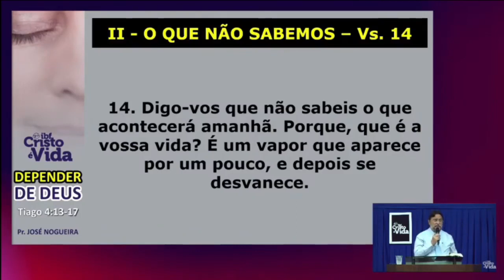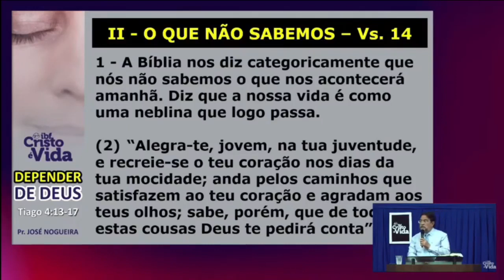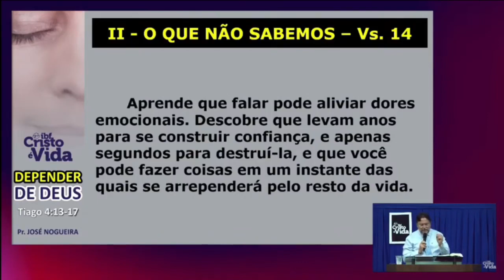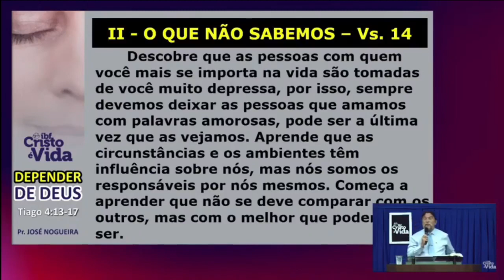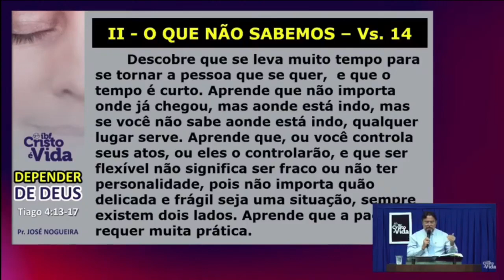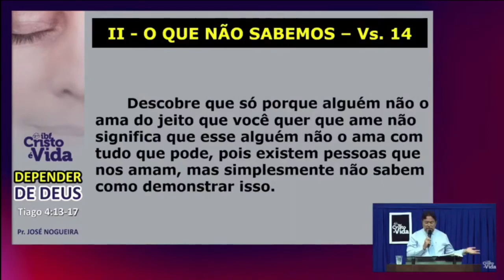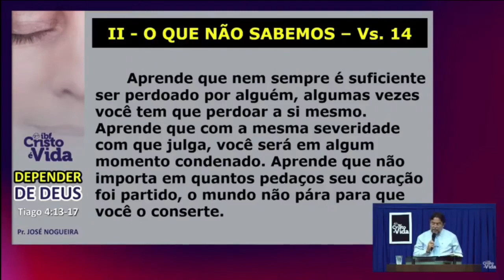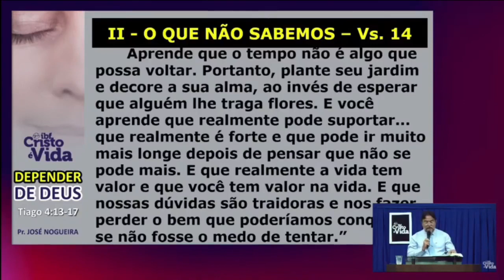UM DIA VOCÊ APRENDE - DEPENDER DE DEUS - PR. JOSÉ NOGUEIRA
Nossa Semana

DOMINGO
09h - ESCOLA BÍBLICA DOMINICAL
18h - CULTO DE LOUVOR E ADORAÇÃO

TERÇA-FEIRA
19h - KOINONIA (ESTUDO BÍBLICO E ORAÇÃO)
 KOINONIA INFANTO-JUVENIL

QUARTA-FEIRA
E ADOLESCENTES)

SÁBADO
19h - PROGRAMAÇÃO DA MOCIDADE

Pr. André.